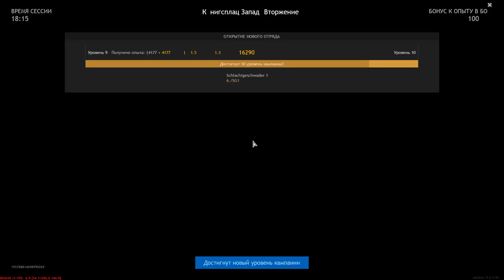Striving For Victory - ENLISTED | Gameplay #69